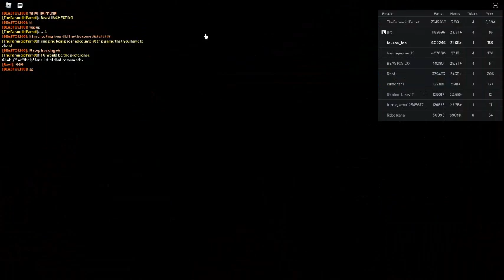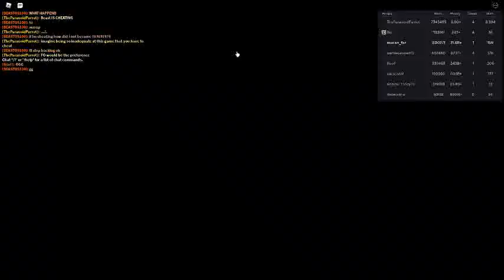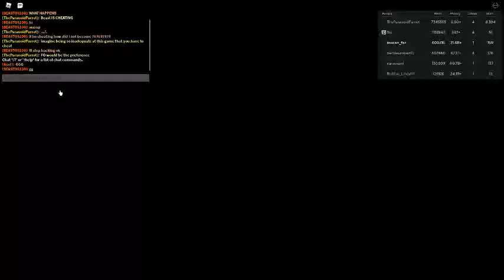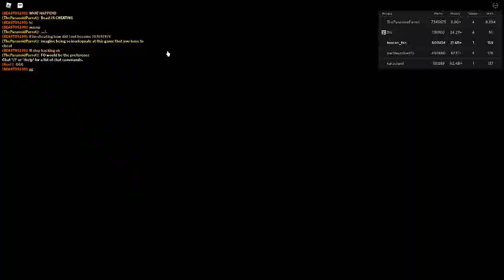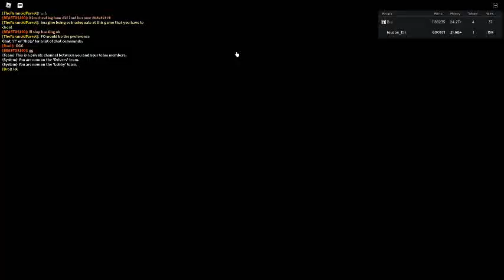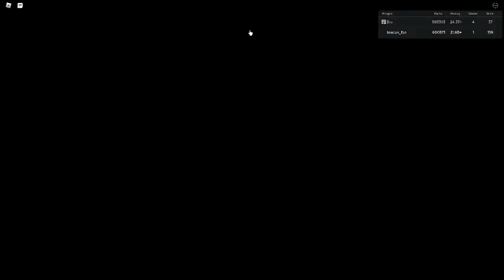Russia Car Crash Compilation 6337